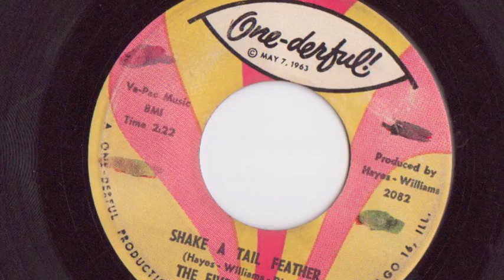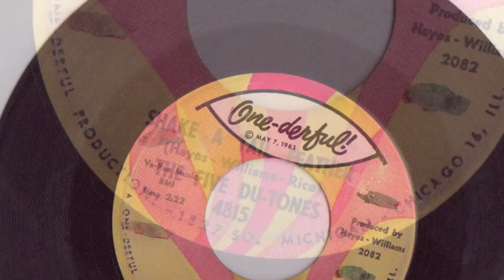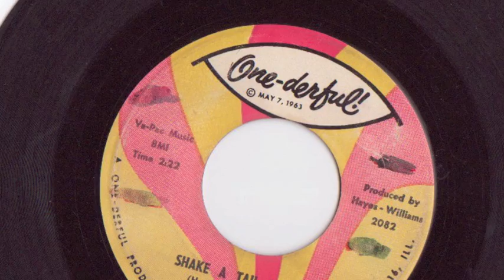SHAKE A TAIL FEATHER - THE FIVE DU-TONES